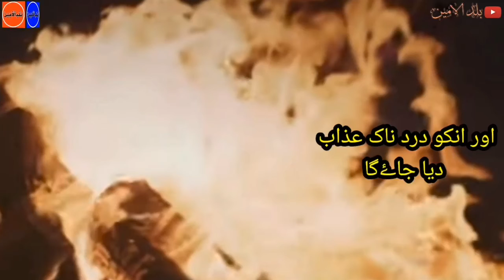✋Teen (3) Trah k badbakhet Loog✋